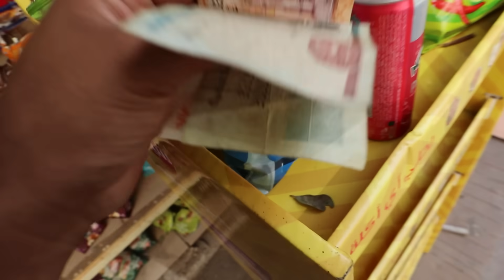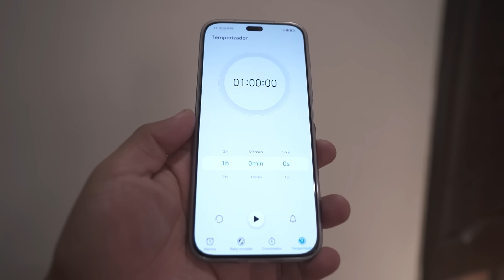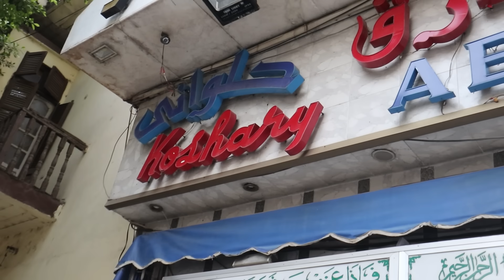EGIPTO NO ES COMO LAS PELÍCULAS TE MUESTRAN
Vídeo grabado, dirigido y producido por Kapléx.